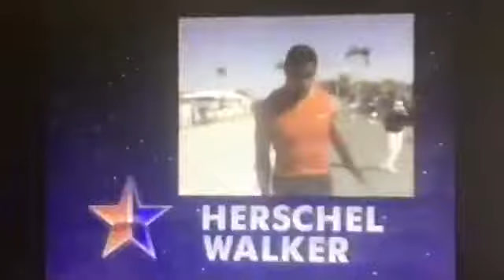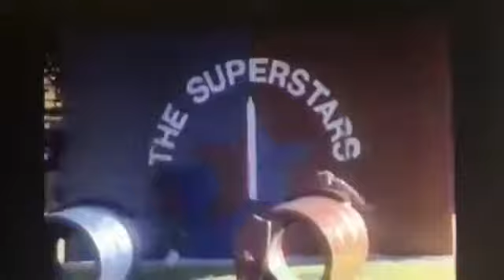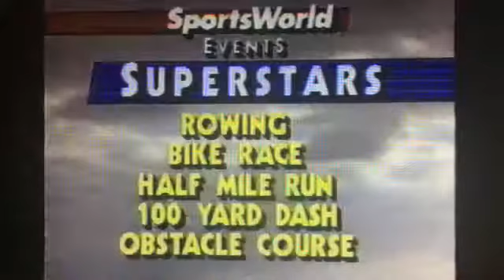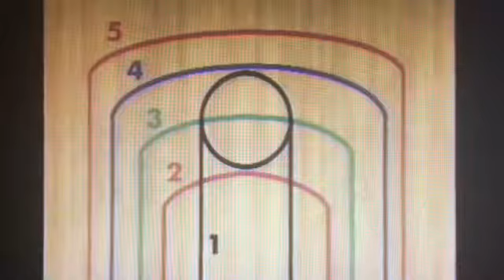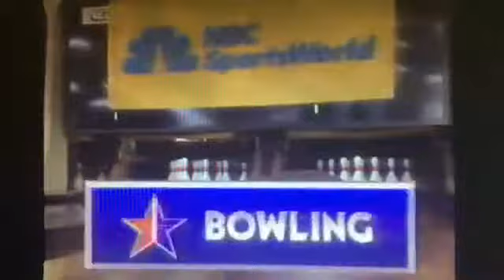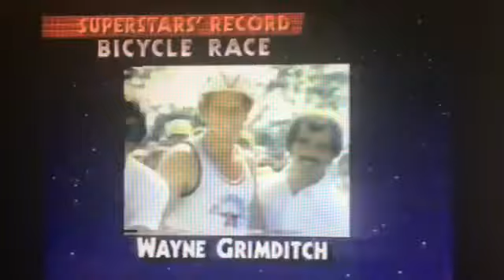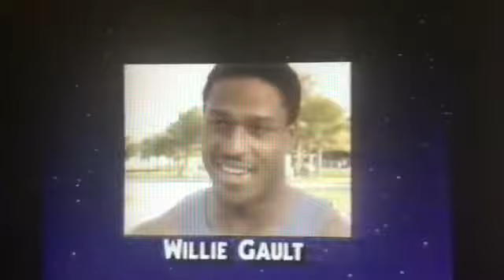RAIDER ReACTION Throwback Thursday Thanksgiving Special. (Aired 11/22/18)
The 1987 Superstars Final.